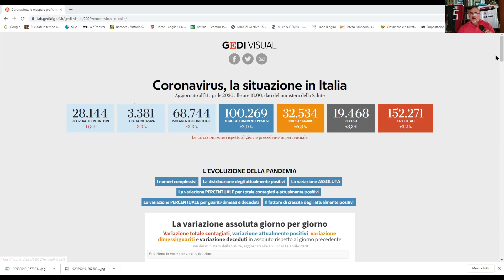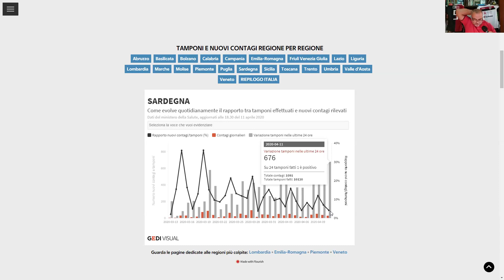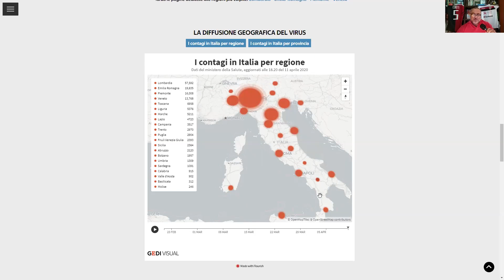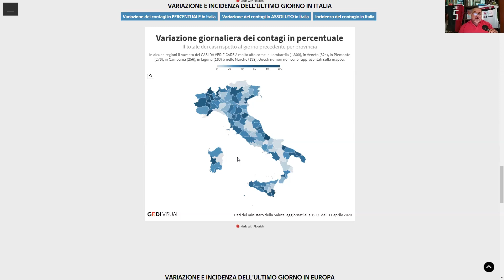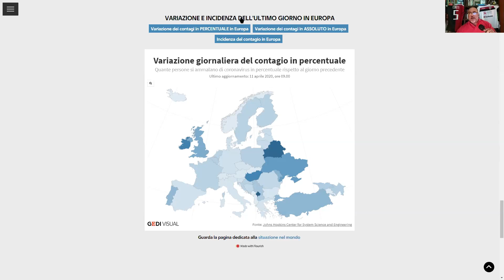CORONAVIRUS IN SARDEGNA 11 aprile 2020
Situazione pressochè stabile con leggero calo di casi in intensiva e di decessi